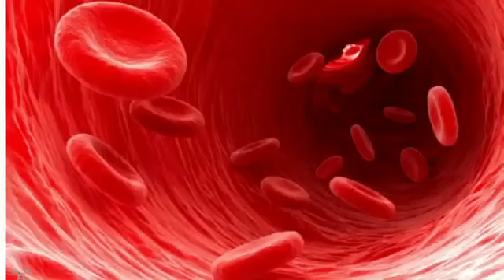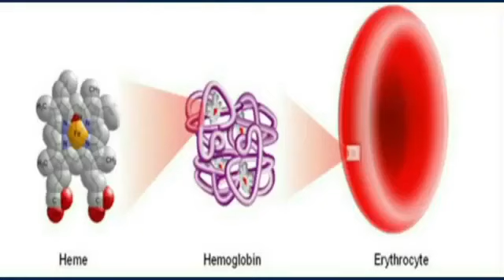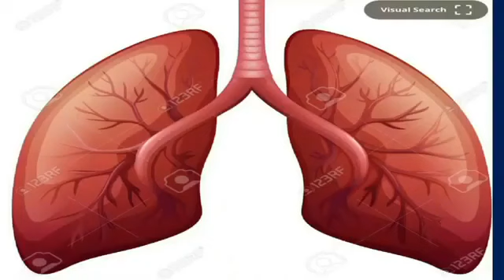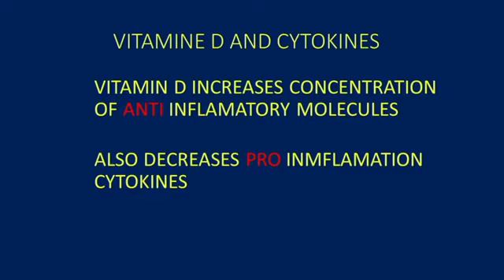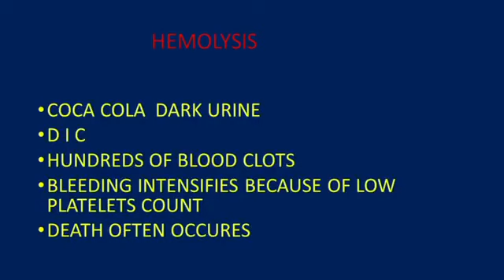HEALTH TALK ON COVID -19 IN TWI LANGUAGE PART 1 BY DR. PAUL YEBOAH